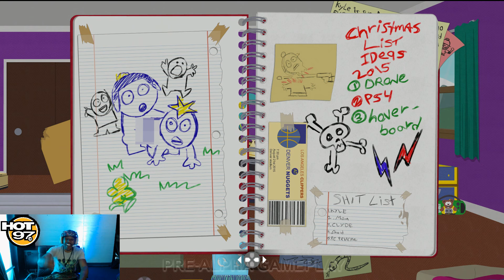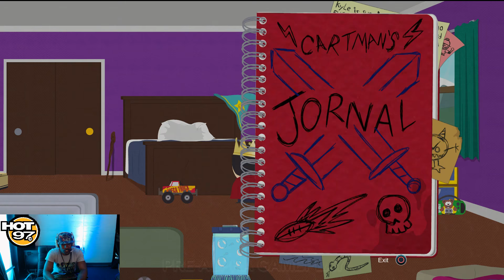Playstation Plus Price Hike Is NO PROBLEM! SPOILEDGAMERS New Features Coming Gamers Ep. 4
2:02 SOUTHPARK GAMEPLAY
21:00 PLAYSTATION PLUS PRICE HIKE DISCUSSION
34:36 SOUTHPARK INTERVIEW

FOLLOW @HipHopGamer @HOT97 Let's Go!